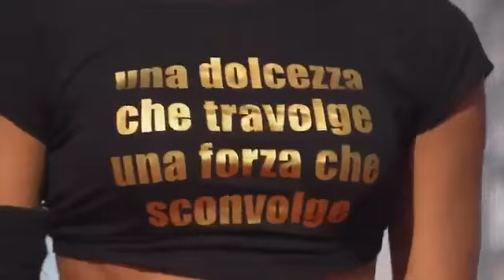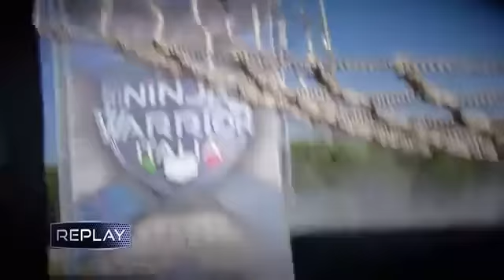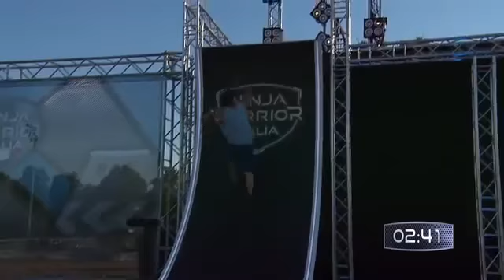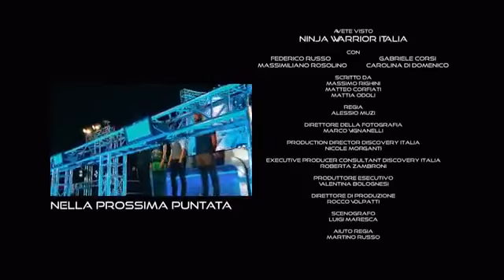Ninja warrior Italia Stagione 1 Episodio 4 06 11 2016